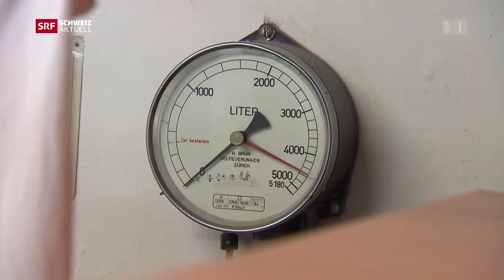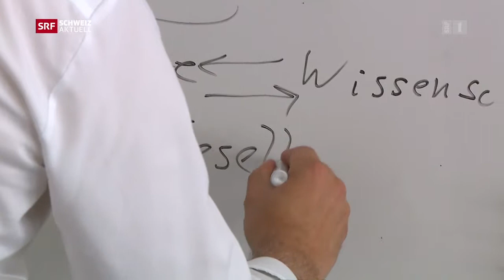Wie ein CO2-neutrales Haus entsteht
«Wir müssen uns bewusst sein, dass eine neue Heizung für die nächsten 20 Jahre besteht. In Hinblick auf die Klimaziele von Paris dürfen wir uns heute keine Fehlentscheidungen mehr leisten», sagt Florian Brunner, SES-Projektleiter Fossil&Klima in der Sendung Schweiz aktuell und fordert vom neuen Zürcher Regierungsrat endlich ein funktionierendes kantonales Förderprogramm für erneuerbare Heizungssysteme. In der Stadt Zürich werden rund 80% der bestehenden Heizungen wieder durch Öl- oder Gasheizungen ersetzt.

Quelle: SRF Schweiz aktuell vom 19. Juni 2019